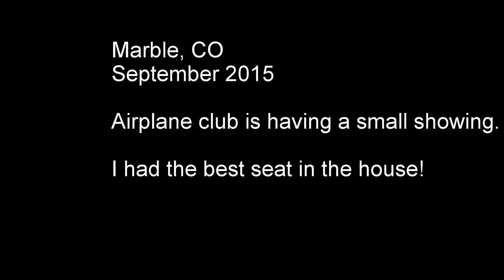Planes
The local plane club was having a little airshow. It was great being that close to the action!